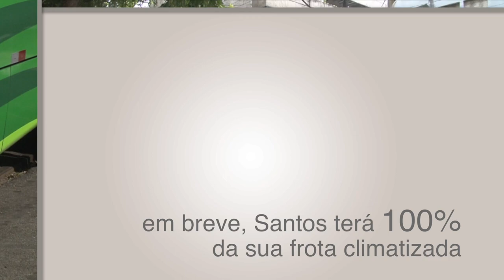Frota de ônibus com ar condicionado ultrapassa 95% em Santos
O sistema ganhou nesta terça (2) 15 novos micro-ônibus, que substituem outros antigos em uso. Com isso, o índice de climatização na frota - incluindo convencionais e micro-ônibus - chega a 95,2% (260 veículos).